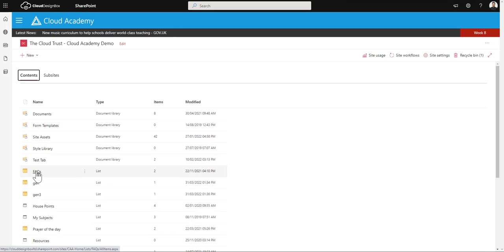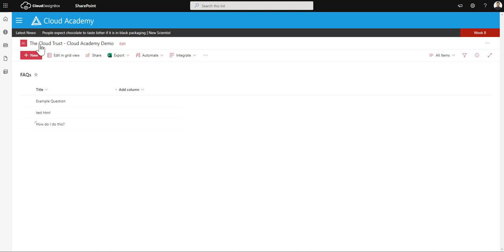HOW TO: Add FAQ Web Part to SharePoint Pages | Cloud Design Box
In this 2 minute quick guide, we show you how to add FAQs (Frequently Asked Questions) Web Part quickly and easily to your SharePoint page or site. This uses the Cloud Design Box FAQ Web Part, enabling teachers across schools, colleges and MATs to add common and frequently asked question straight into your school’s or Trust’s SharePoint homepage.